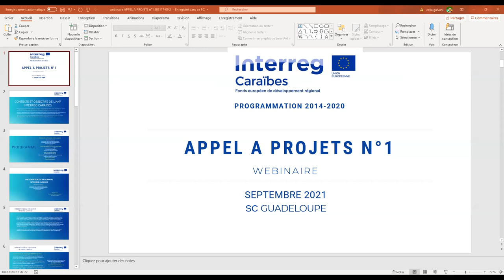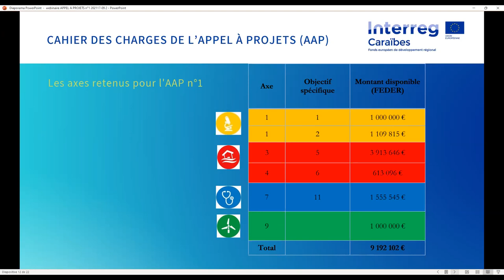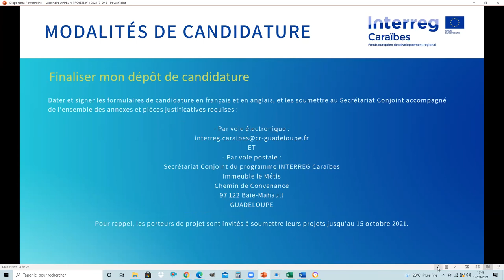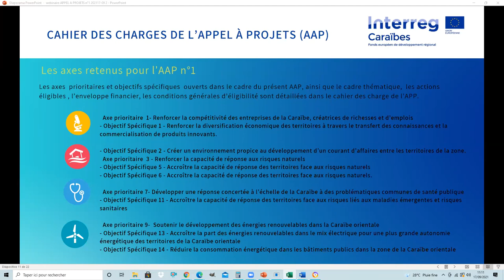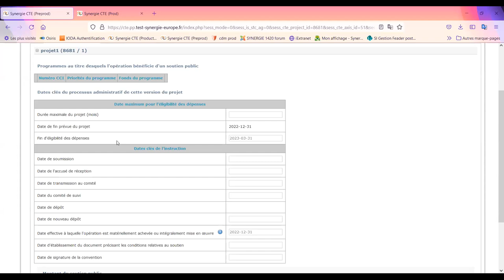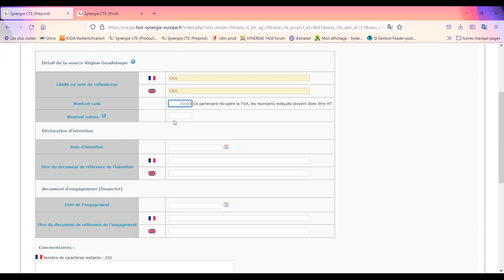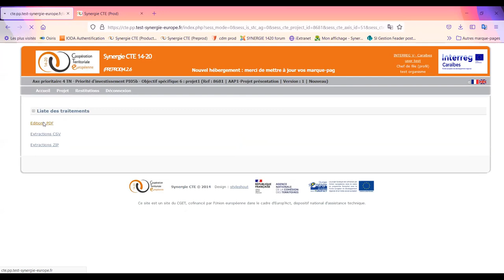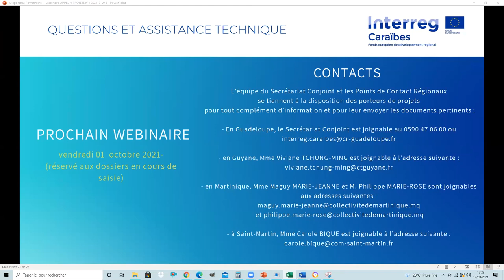WEBINAIRE APPEL A PROJET - Septembre 2021